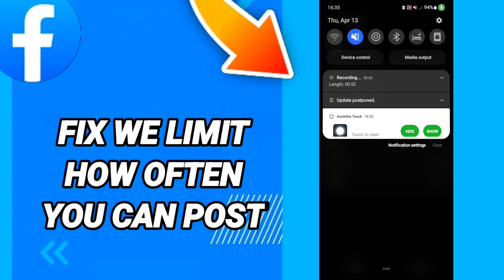How to fix we limit how often you can post On Facebook